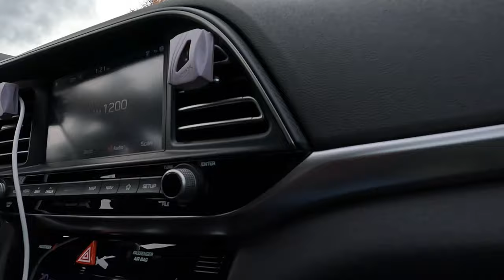Peace Arch Park Tour | Unique USA Canada Border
Music from Uppbeat (free for Creators!)